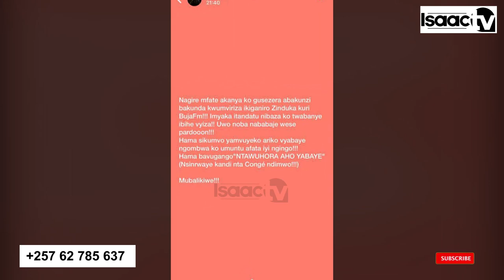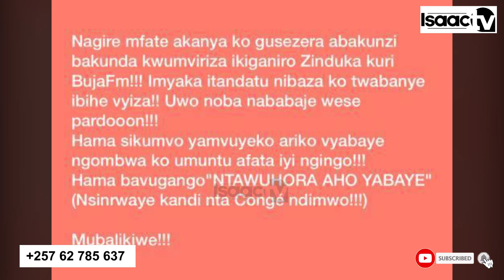KIGING yahagaritse AKAZI kuri BUJA FM..|| Ica mukuyeyo ngiki twakimenye..|| Amakuru nyayo...